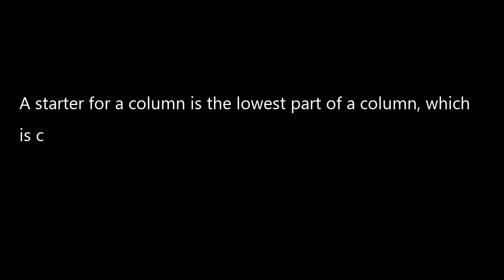What is starter for a column I Starter for column placing with details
This video shows you what is starter for a column and how starter is place for column in details from construction site.